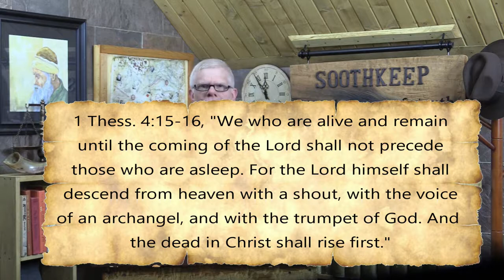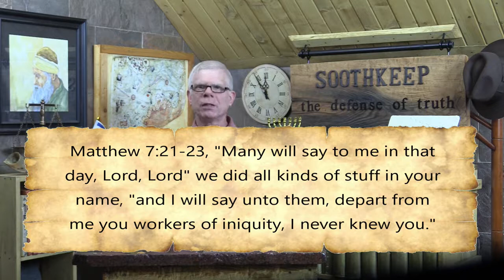The Rapture Will Be a Mind Blowing Event